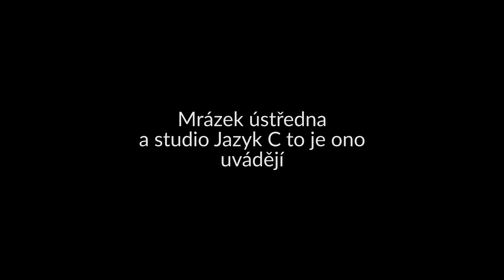Žrací výzva: Šestimasý burger (Harvard show)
Vytvořilo kolegium při Discord serveru Harvard pro účely Harvard show 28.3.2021 na Microsoft Teams GJP Poděbrady.

Žrali
Jakub Smutný
Adam Radoň
Matyáš Brabec
Milan Kormaník
a
Daniel Hanuš

(seřazeno dle žravosti)

Kamera
Luboš Javůrek

Zvučil, žral a režíroval
Jan Sobotka

Střih
Jan Sobotka a Luboš Javůrek

Odborný konzultant
Matyáš Brabec

Inspirace k projektu
Pavel Vávra

Zahradu poskytnul
Daniel Hanuš a jeho rodina

Jídlo připravili
Zaměstnanci Burger Kingu D11